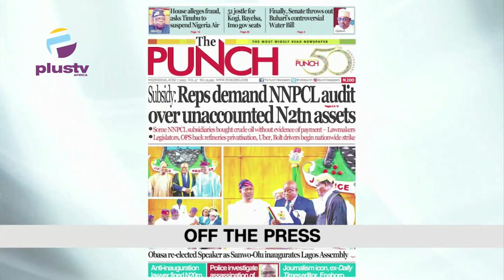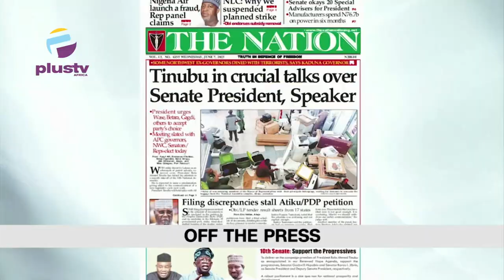Senate Approves Tinubu's Request For 20 Special Advisers | EFCC Arraigns 2 Bankers For N20M Theft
0:00 - Intro
6:59 - Senate Approves President Tinubu's Request To Appoint 20 Special Advisers
11:16 - UNILAG Confirms Student Killing, Condoles With Family
13:00 - EFCC Arraigns Two Bankers For N20M Theft